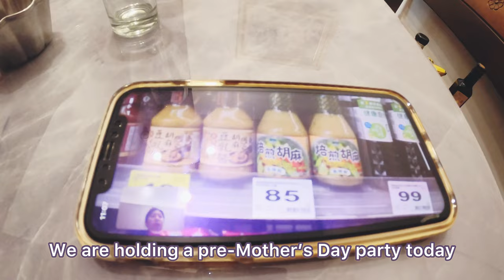HYB Vlog#13 | Freediving Girl's Tropical Cuisine for Mother's Day | Hotpot with College Friends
Hold Your Breath (HYB) is a FiDive's vlog series to record how freedivers living in cities train and maintain their body status for diving. Unlike those living by the sea, it could be inconvenient or implausible for certain city dwellers to approach the ocean. Thus, the series is inspired by these urban freedivers and would love to be their medicine to alleviate the pain of missing water and get them prepared for their next dive.

Viewers are welcome to immerse themselves in the scenarios in the video by following the instructions to train synchronously 💪🏽

【About FiDive】
FiDive is a world-leading platform to integrate the most required needs of global freedivers and spearos, offering multiple solutions to help them approach the wild blue. FiDive also focuses on sustainability business, including green tech & green marketing.